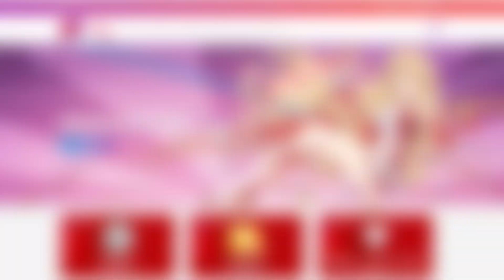Roblox : King Legacy วิธีหาผลหายากฟรีและลุ้นแบบง่ายๆ!?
New Code
'250KLIKES' Reset Stats
'300MVISITS' +100,000 Beli
'500KFAV' +100,000 Beli
'GasGas' +1 Gem